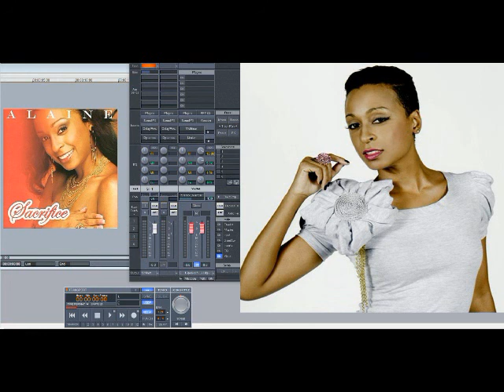Alaine – No Ordinary Love (Slowed Down)